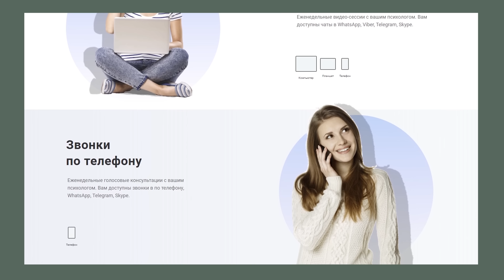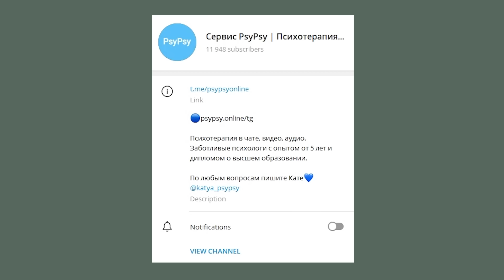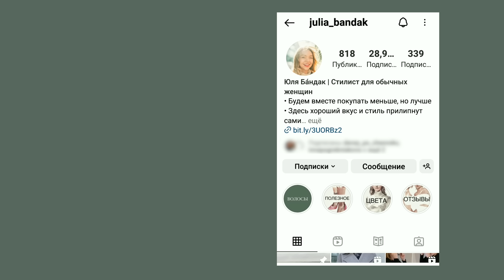5 ВЕЩЕЙ, на которых не экономят скандинавы | Что входит в базовый гардероб стильной шведки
В сервис онлайн психотерапии PsyPsy вы:
1. Заполните анкету и подберёте психотерапевта на основе своих запросов
2. Выберите удобный формат консультации: видео/аудио и чат поддержки
3. Сможете понять, что мешает жить свободно и спокойно, и найдёте ответы на свои вопросы

Сегодня поговорим о скандинавском стиле и его ключевых фишках, применив которые вы легко сможете примерить его на себя. Речь об обычных девушках на улицах, которые одеваются примерно так, как я рассказываю.
Я расскажу вам о 5 самых важных вещах, которые шведы выбирают самые лучшие из доступных им. Ведь правильная база - это то, что делает образ стильным. Скандинавки как никто умеют легко составлять сдержанные, умеренные образы, но при этом оставаться интересным в деталях и просто быть собой.
Меня зовут Юля Бандак, я стилист из Швеции.

ЧТО НА МНЕ НАДЕТО:
1) Пиджак Lindeberg
2) Футболка COS
3) Серьги Tiffany
Это закрытый телеграм-канал. Что внутри?
- Шопинг-маршрут по текущим коллекциям сегмента middle и жемчужины масс-маркета
- Посты про осознанное отношение к моде и шопингу
- Лайфхаки для поиска классных винтажных вещей
- Раз в месяц тематический прямой эфир и ответы на вопросы

Позвольте погрузить вас в мир стиля, красоты и чёткого понимания, как вы хотите видеть и чувствовать себя❤️

Тайм-коды:
00:00 В этом видео...
00:56 Одна вещь, которой стоит поучиться у скандинавок
01:47 Сервис онлайн психотерапии PsyPsy
03:08 Стильные украшения "на каждый день"
04:58 Пиджак актуального кроя
06:18 Какие часы выбирают скандинавки
07:41 Сумка вне моды и времени
08:54 Пальто "под стиль жизни"
11:44 Малиновый закат...

А ЧТО У НАС ЕЩЁ ИНТЕРЕСНОГО?

КТО Я?
Меня зовут Юля Бáндак, я стилист, живу в Стокгольме, а так же я - мама трёх мальчиков
Мой муж - сириец, дома мы говорим на русском, шведском и арабском.

Его также можно слушать во всех подкаст-приложениях, яндекс-музыке, даже на спотифай и айтьюнс! Просто вводите "давай по чесноку" в поиск:)

Трек в конце: Макс Корж "Малиновый закат", кавер Леры Яскевич